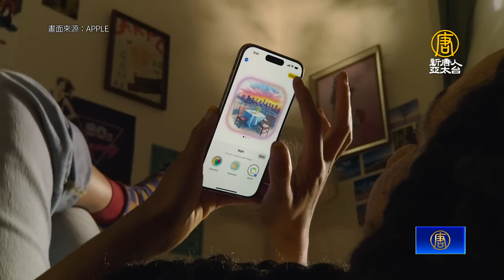蘋果新機發布10日登場！台積電迎3奈米出貨潮